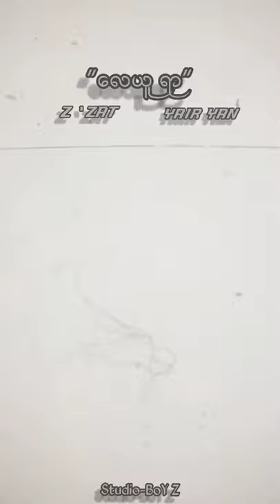လေယူရာ-Z Zat & Yair Yan(NewSong)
Title -လေယူရာ

Artist-Z'Zat/Yair Yan

Studio-Boy Zz